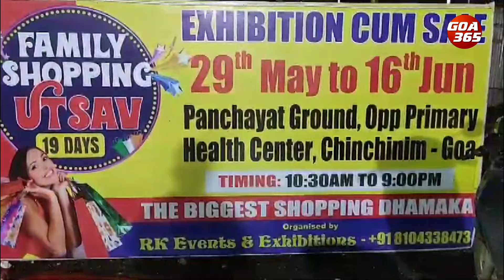Family Shopping Utsav Underway in Chinchinim, to Run Until June 16 || GOA365 TV